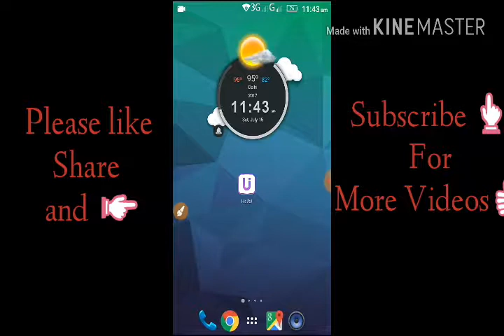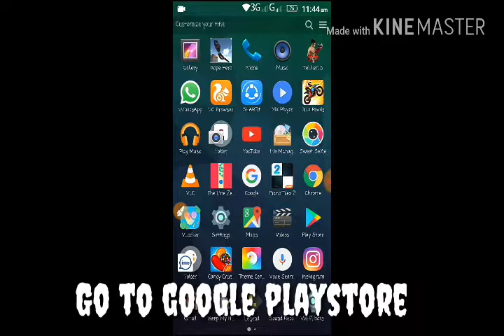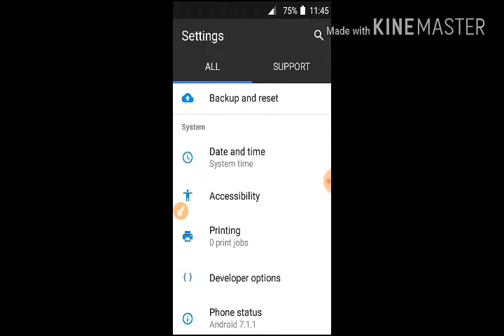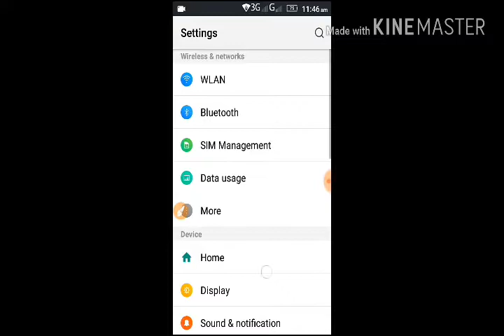How to change android lollipop/marshmallow to NOUGAT 7.0 without root | by inam malik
🔸🔹🔸Hello Friends🔸🔹🔸

Friends es video me mene aapke

Ek eyse app ke bare me bataya

he jiski help se aap apne android

Mobile ke version ko lollipop/

marshmallow se change karkar

Nougat 7.0  me kar sakte he vo

Bhi bina root ke .

  🔲🔳🔲🔳 Please 🔳🔲🔳🔲

       ⬛⬜⬛⬜⬛ and ⬛⬜⬛⬜⬛

🔵🔵🔵🔵About Me🔵🔵🔵🔵
1.Name 👉 Inam malik
2.Leave in 👉 Uttar Pradesh in loni
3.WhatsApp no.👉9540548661